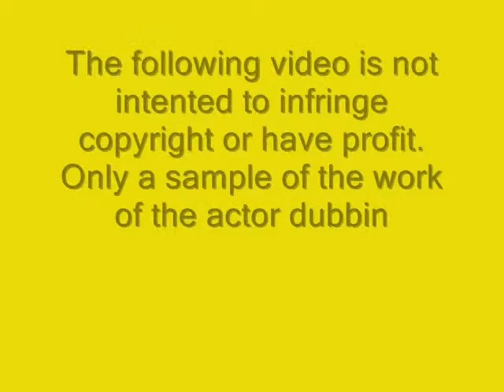Medabots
PERSONAJES:
METABEE: Luis Miguel Pérez
SRTA: CAVIAR: Rebeca Aponte